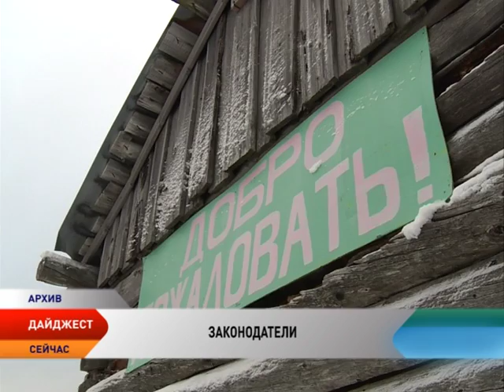Законодатели. Эфир от 05.11.2015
«Законодатели» — это проводник между жителями Ненецкого округа и депутатами окружного Собрания и представительных органов власти региона. В рамках прямого получасового эфира парламентарии рассказывают о своей деятельности, о принимаемых законах и постановлениях и  о том, как эти документы работают. Кроме того, депутаты отвечают на вопросы телезрителей.